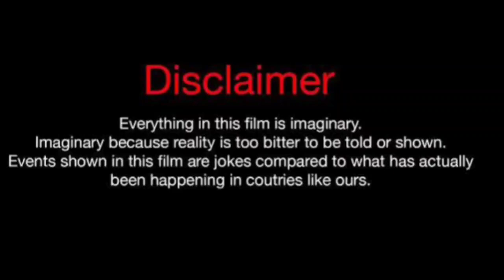Simay Barlas Vs Sila Turkoglu Vs Erkan Meric Real Life Partners 2024